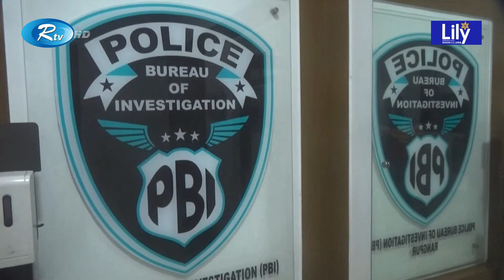শিক্ষার্থী আবু সাঈদ হ/ত্যা মামলার তদন্ত পুলিশ ব্যুরো অব ইনভেস্টিগেশ-পিবিআইয়ে হস্তান্তর | Rtv News